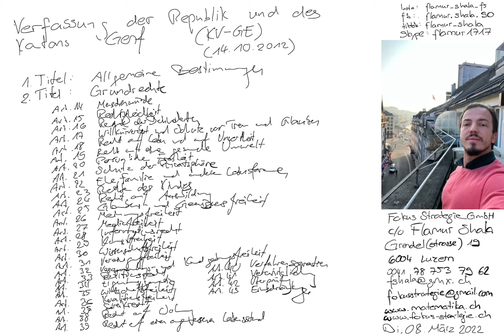Verfassung der Republik und des Kantons Genf | 2. Titel: Grundrechte